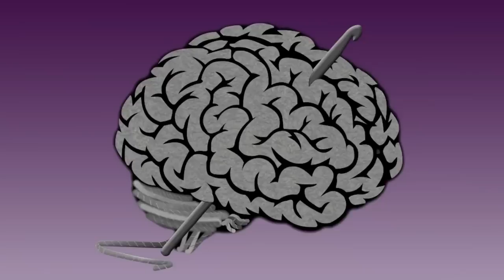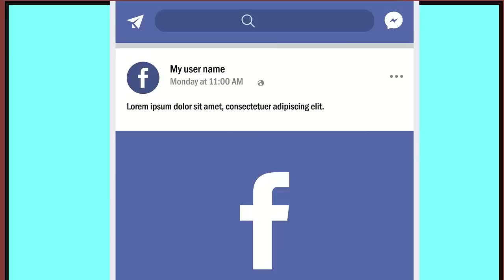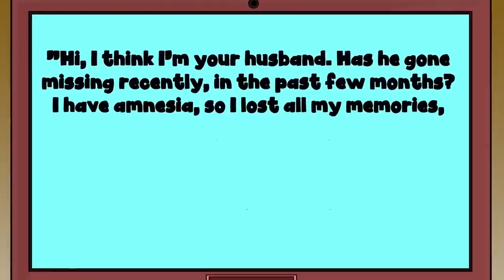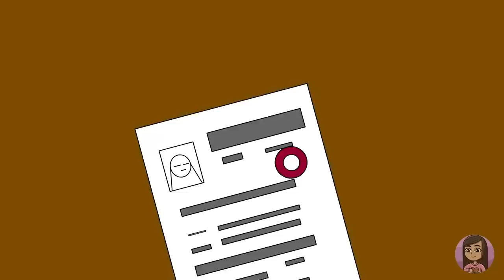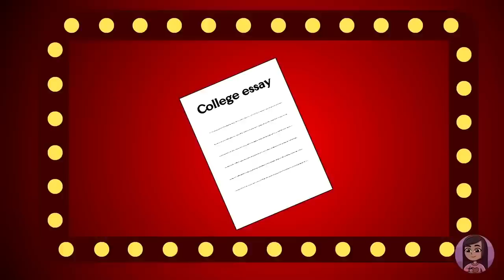These Google Stories Will Make You Shiver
In todays video we look at stories where people went on google and they are shocked at what they saw!

00:00 I Found Out I Was A Millionaire
11:03 I Wish I Didn't Google My GF
22:12 I Wish I Didn't Google My Family
32:58 I Googled Myself And Found Out I Was Dead
44:03 I Went From Homeless To Millionaire